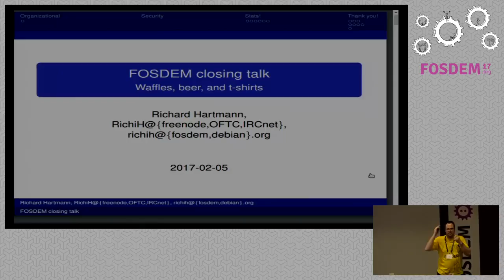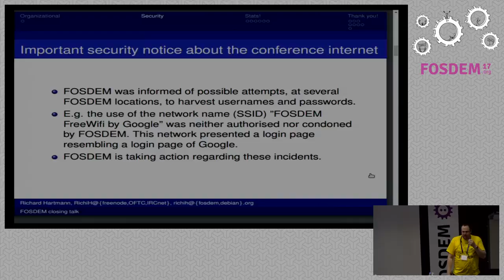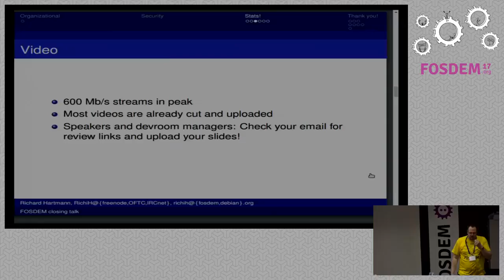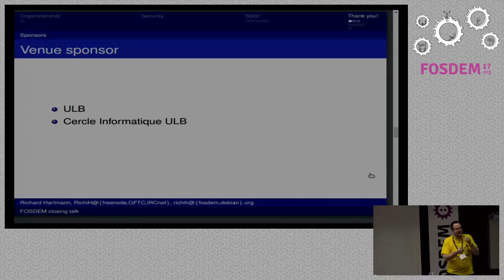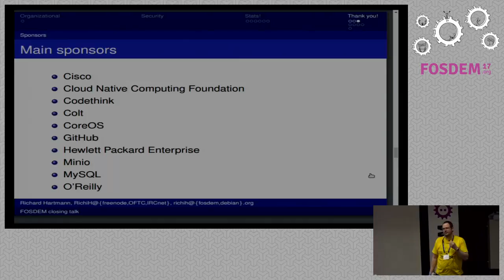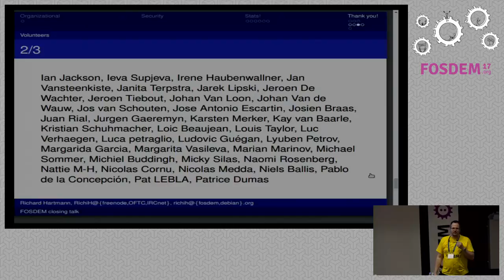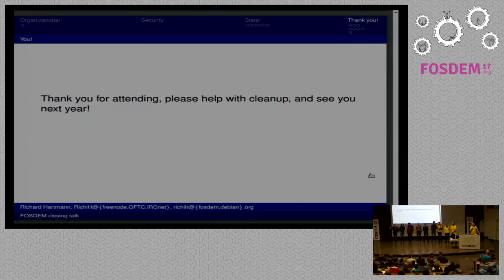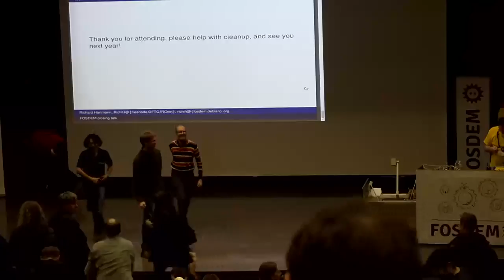Closing FOSDEM 2017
by FOSDEM Staff

Some closing words. Don't miss it!

Room: Janson
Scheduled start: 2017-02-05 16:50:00